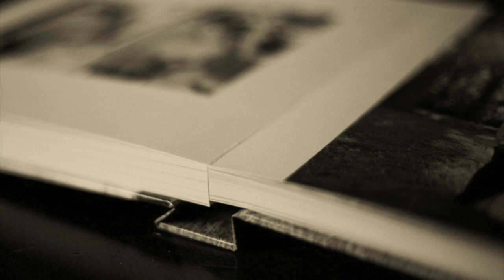Дореволюционный Рыбинск / Pre-revolutionary Rybinsk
Рыбинск

Rybinsk

Rybinsk is an ancient city in the Yaroslavl region of Russia., located some 82 km from Yaroslavl at the confluence of the Volga and Sheksna Rivers.
The original settlement dates to the 11th century and was known as Rybnaya Sloboda, meaning "fishing village" and quickly became a great trading centre.
In 1777, Catherine II awarded the town city status by decree. Catherine the Great granted Rybnaya Sloboda municipal rights and renamed it Rybinsk. It was a place where the cargo was reloaded from large Volga vessels to smaller boats capable of navigating in the shallow Mariinsk Canal system, which connects the Russian hinterland with the Baltic Sea.